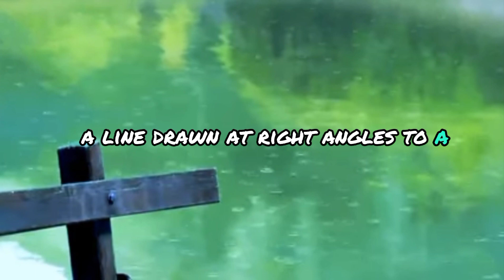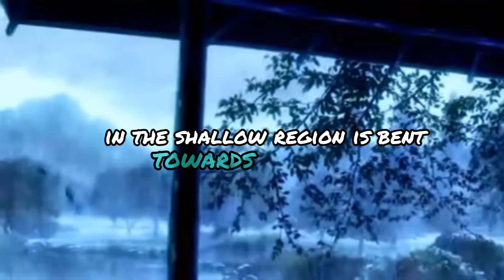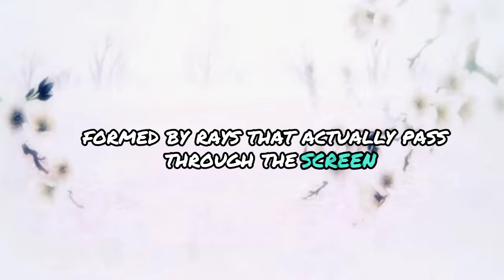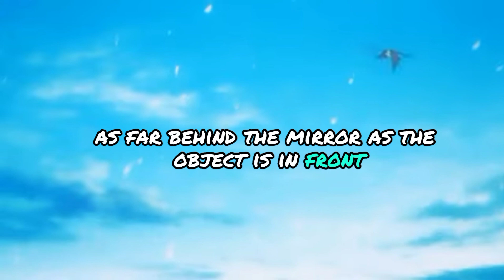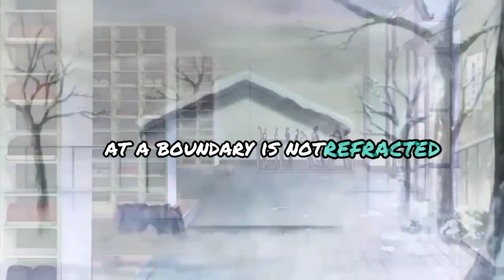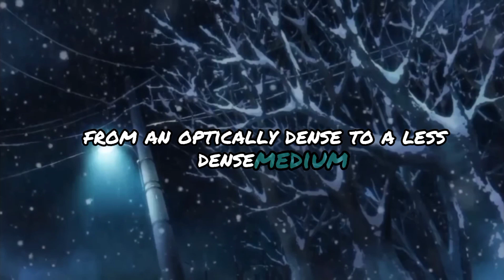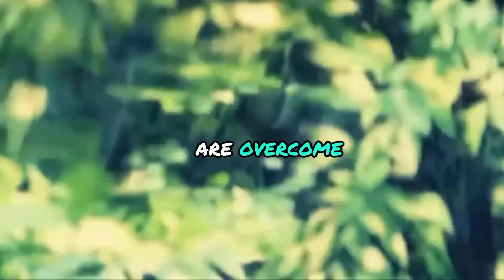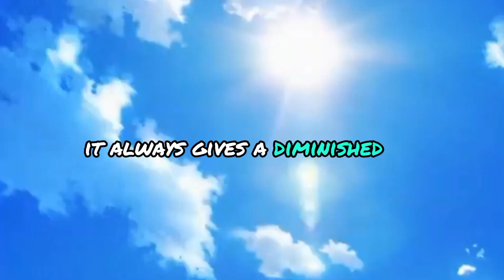💖[special animation]physics chapter 3 waves transverse and longitudinal